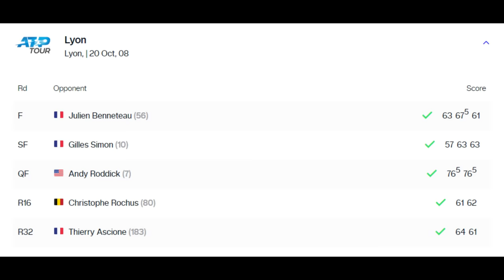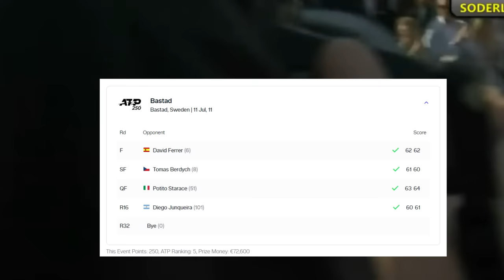The Tragic Story of Robin Soderling